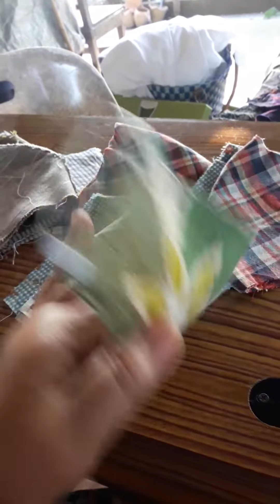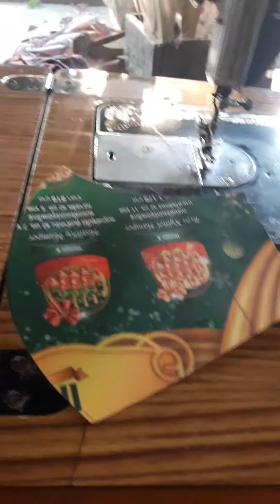มาทำแมสปิดปากจมูกกัน ว่างๆอยู่บ้าน😷🤗